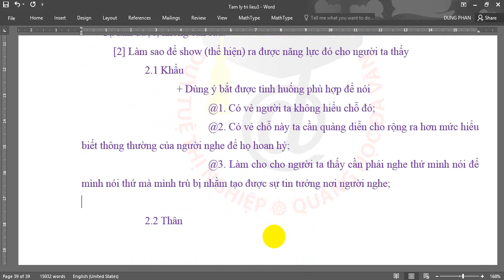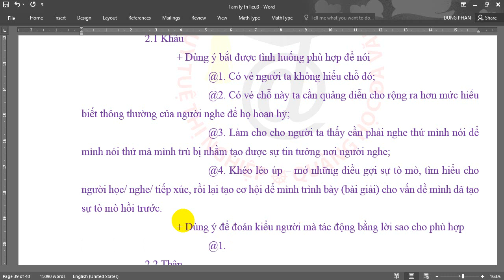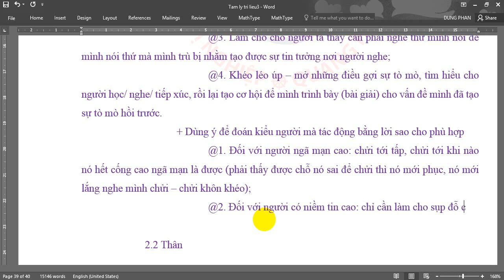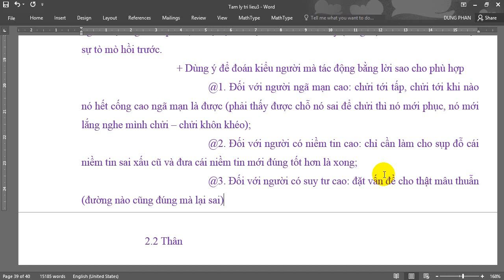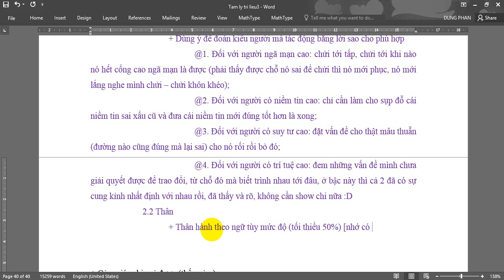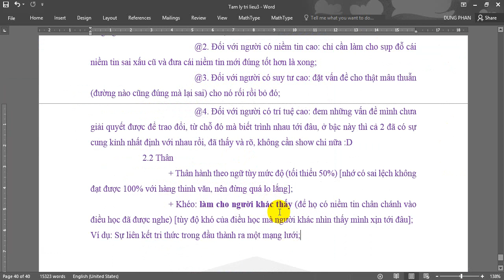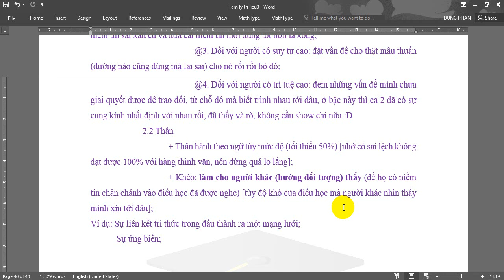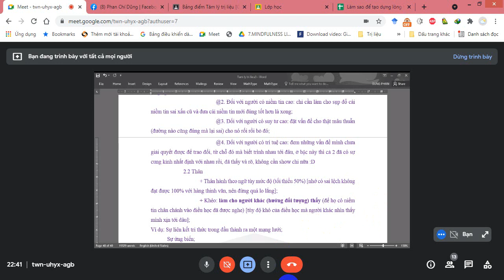Tamly tri lieu 21 7 2021 Cach kien tao nang luc và the hien nang luc rat hay